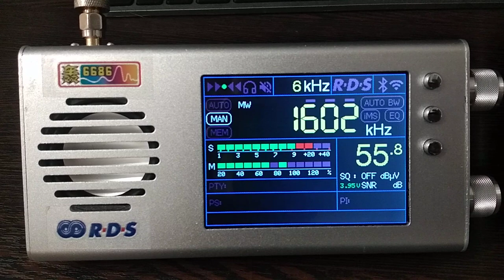1602 kHz 10 KW Iran on TEF6686 after mods 17:48UTC 21-DEC-2022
1602 kHz 10 KW Iran on TEF6686 after mods 17:48UTC 21-DEC-2022
RF shields inside now above radio chip.